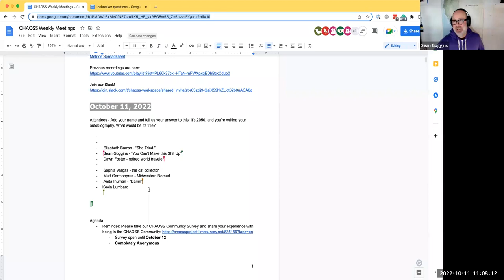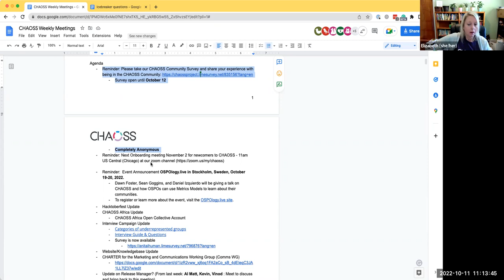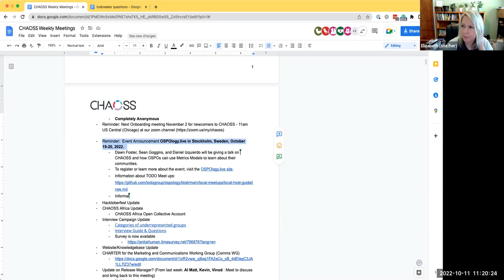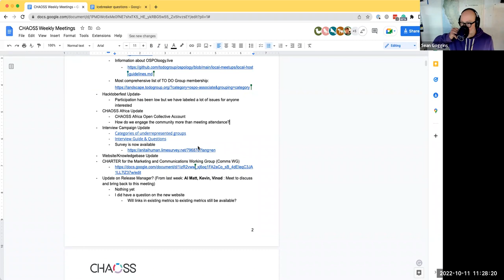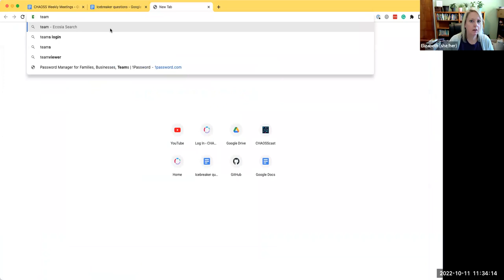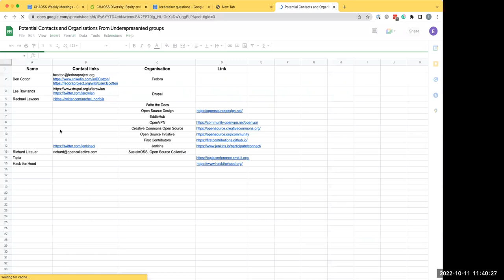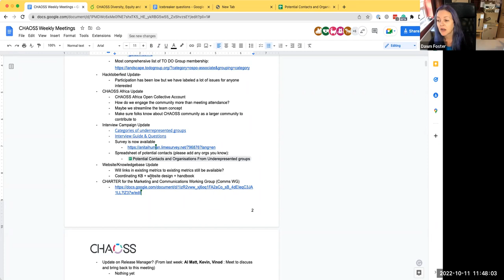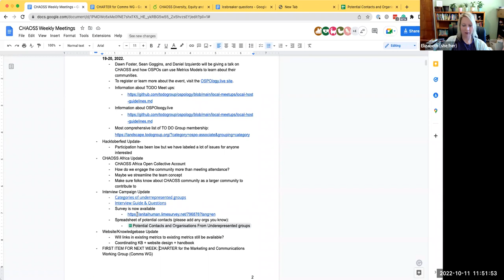CHAOSS Weekly Community Call October 11 2022